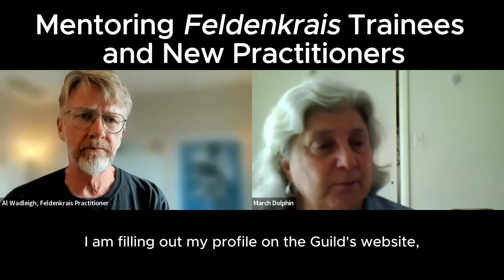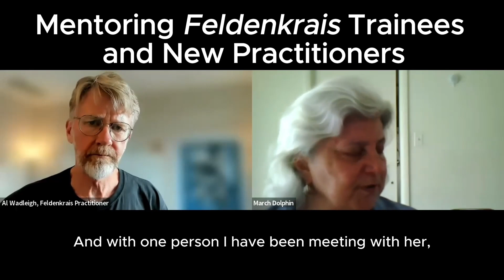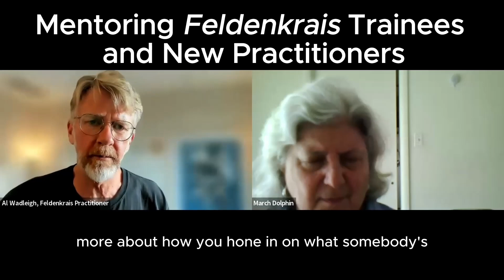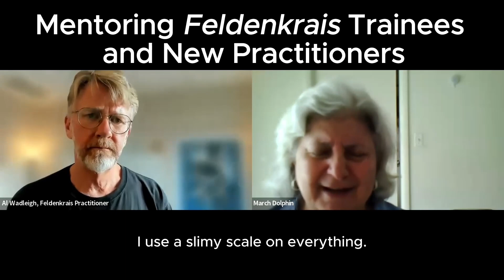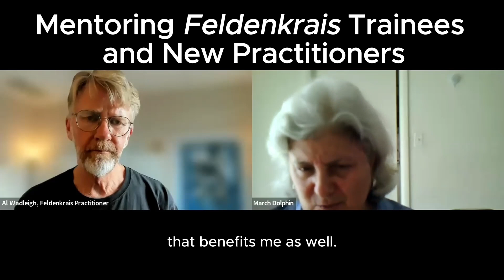Mentoring Feldenkrais Trainees and New Practitioners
Al Wadleigha and March Dolphin discuss the process of mentoring Feldenkrais trainees and new practitioners.